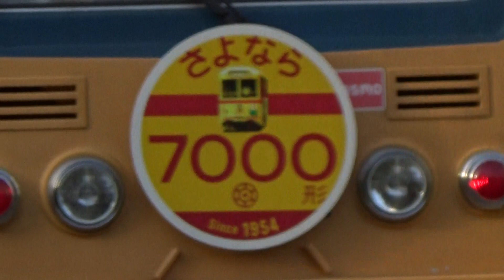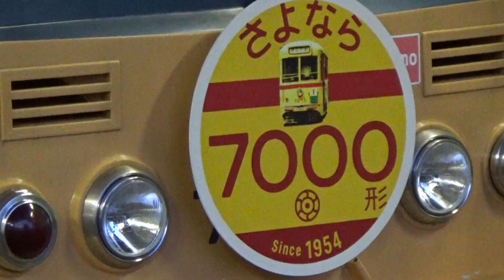【あおおび】都電荒川線7000形7022号車＠大塚駅前【HM付き】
2017年4月30日撮影。

2005年（平成17年）、7022（旧7076）の塗装を車体更新時（非冷房車当時）のものに復元。同時に除雪用ラッセルの取付対応工事も施された。
2017年3月25日からは7001号車と7022号車に、同年6月上旬までの予定で引退記念ヘッドマークを取り付けて運行しており、4月30日に7001(旧7055)が営業を終了し、6月11日に7022(旧7076)が営業を終了。これにより、本形式は全車両が営業運転を終了した。